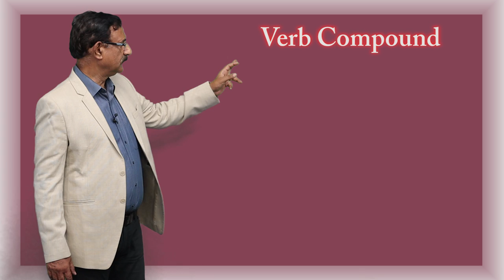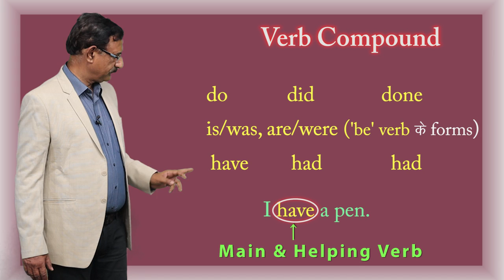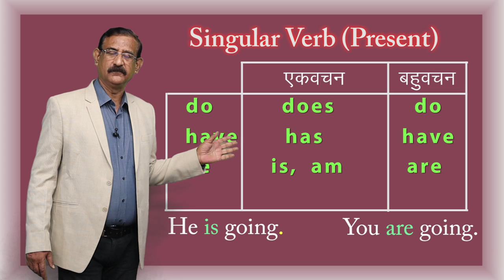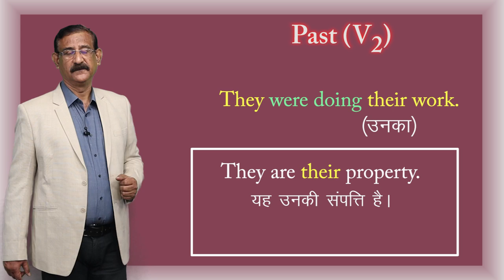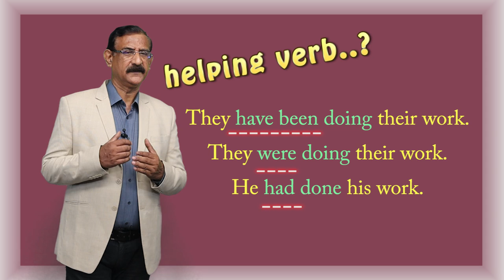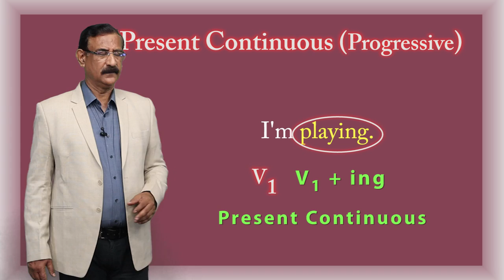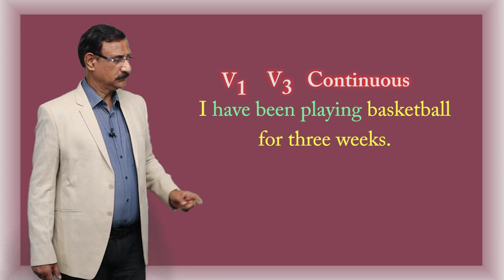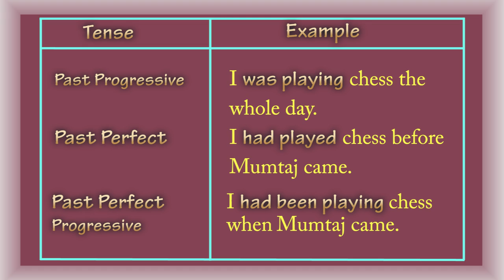CLASS 12th | ENGLISH | CHAPTER 6 | ENGLISH GRAMMAR | TENSE